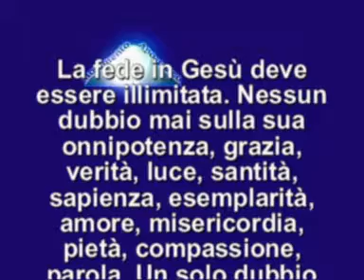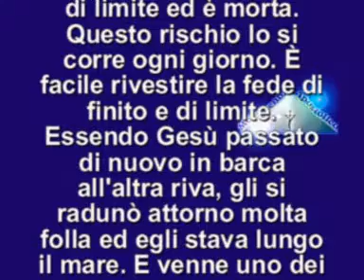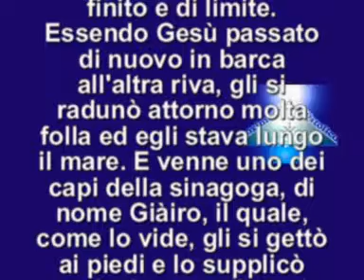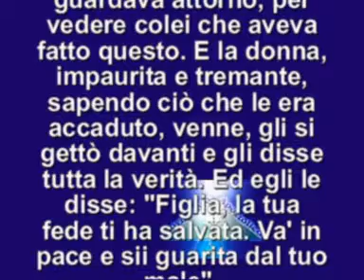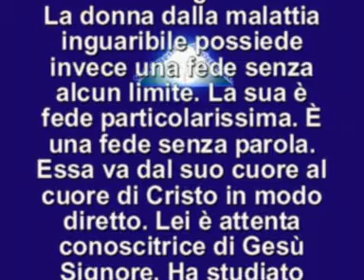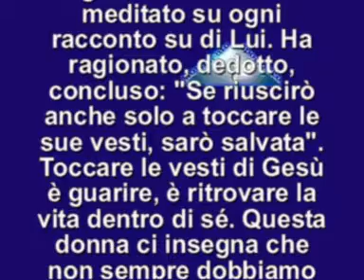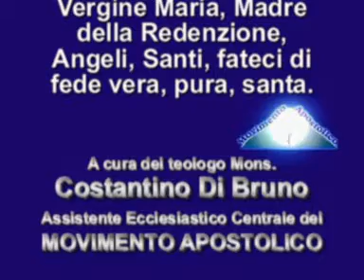IL VANGELO DEL GIORNO 3 FEBBRAIO 2015